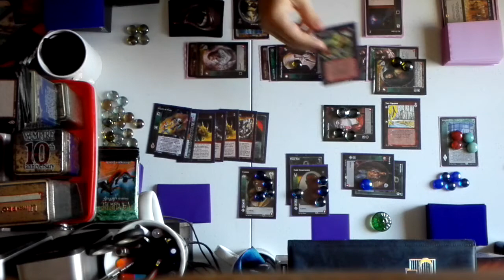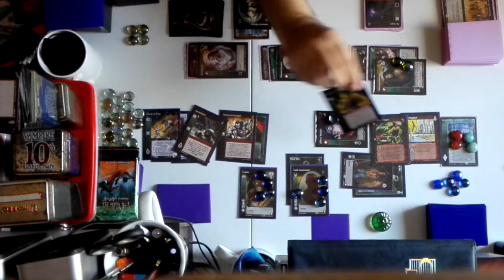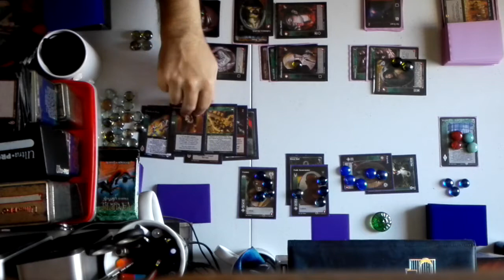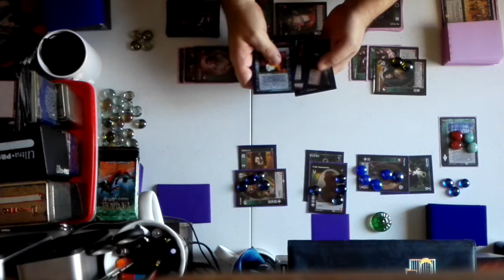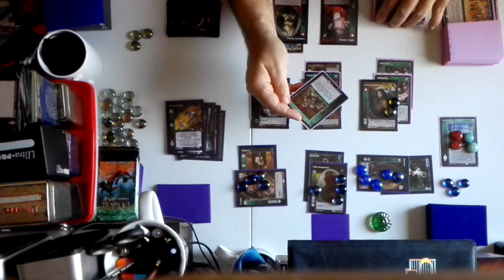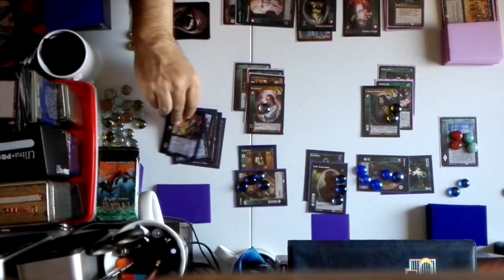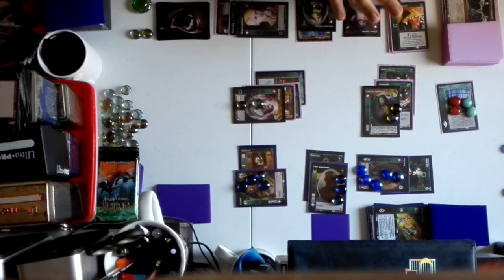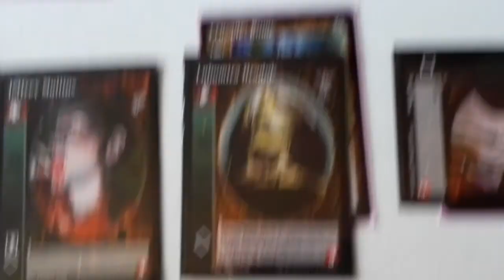VTES Gameplay 2 de 2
segundo y ultimo vídeo del gameplay.